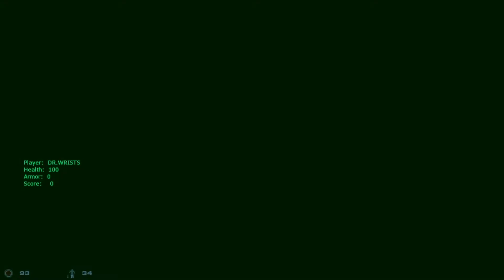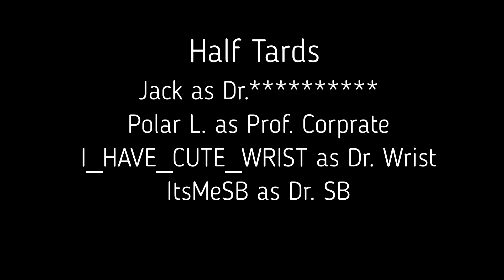Half Tards Final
Well this is the END of the journey my friendly viewer or . . . is it the end?!